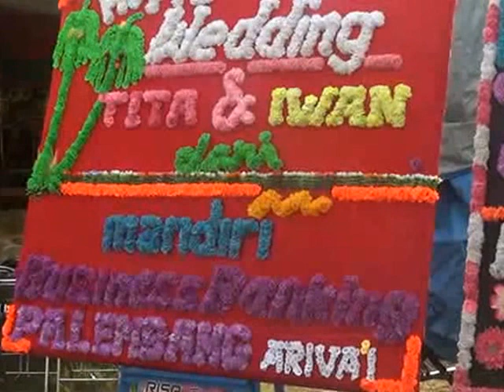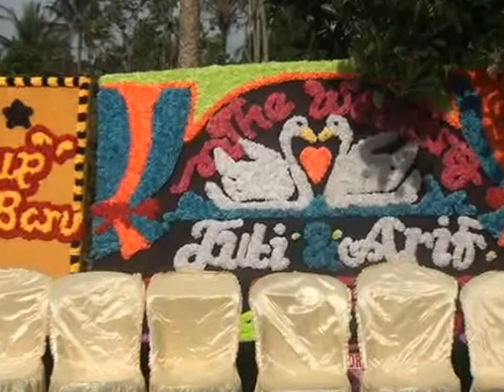TRADITIONAL WEDDING EVENT PAGARALAM PART 3 (RESEPSI PERNIKAHAN ADAT PALEMBANG)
WEDDING EVENT , BY ICHAN SALON PAGARALAM ., . video shoothing by melvin ... makeup , hairdo , hijab , costume , weddingplanner by ICHAN SALON PAGARALAM SUMATERA SELATAN INDONESIA .
WEDDING  ; TUTI & ARIF  + TITA &IWAN , DS PETANI , 04/05 MEI 2016 ,PAGARALAM SUMATERA SELATAN INDONESIA